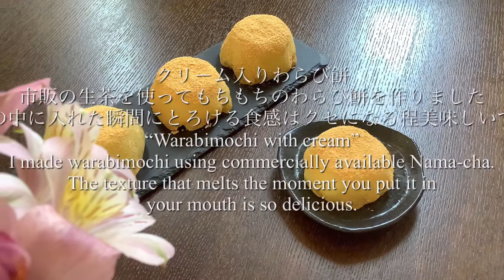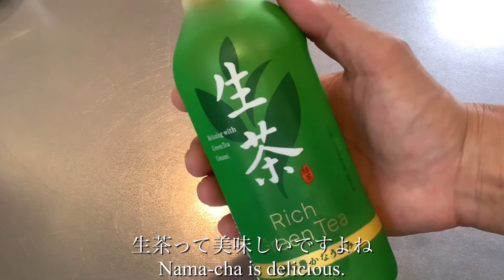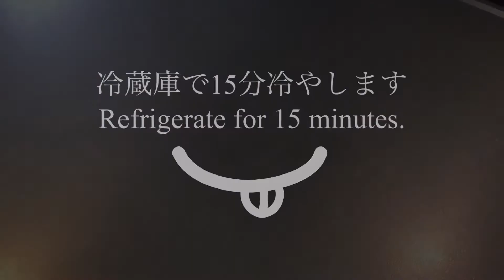モチモチとろとろクリーム入りわらび餅、生茶と片栗粉で簡単美味しく出来る／How to make Warabimochi with cream.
市販の生茶を使ってもちもちのわらび餅を作りました。口の中に入れた瞬間にとろける食感はクセになる程美味しいです。時間が経つとお餅のもちもち感が損なわれるので作ったその日に食べるのをお勧めします。
I made warabimochi using commercially available Nama-cha. The texture that melts the moment you put it in your mouth is so delicious.

これからも美味しいスイーツを投稿していくのでよろしくお願いします。

お勧め動画

【材料】
わらび餅6個分
黒蜜
黒糖50g
水50g

クレームシャンティ
生クリーム200g
砂糖15g

わらび餅
生茶300g
砂糖25g
片栗粉50g

きな粉適量
片栗粉適量

【Ingredients】
6pieces of warabimochi
Brown sugar syrup
50g brown sugar
50g water

Whipped cream
200g fresh cream
15g granulated sugar

Warabimochi
300g Nana-cha
25g granulated sugar
50g potato starch

Roasted soybean flour
Potato starch